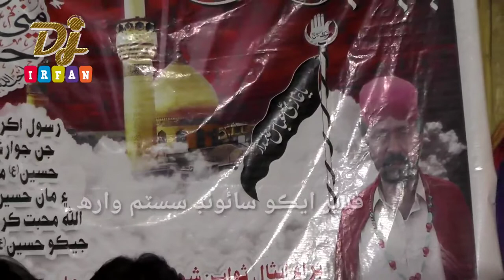ghazi Abbas Jo Parcham // Faqeer Imran Samo KN Shah // warsi faeer mehr ali Merjat// warah 2022